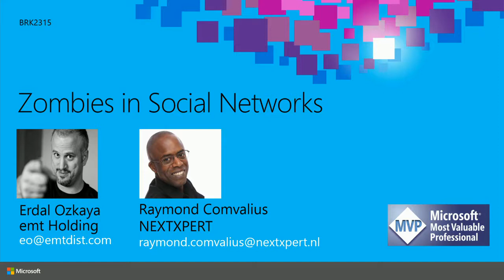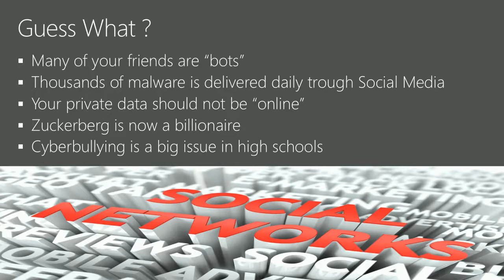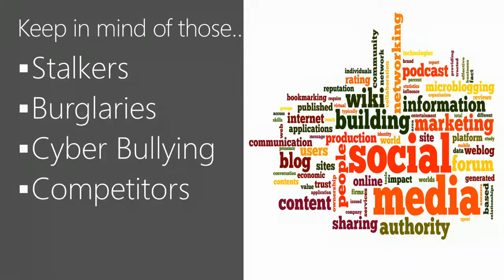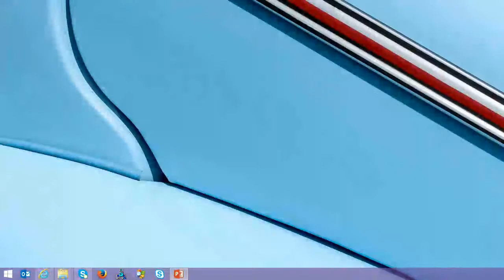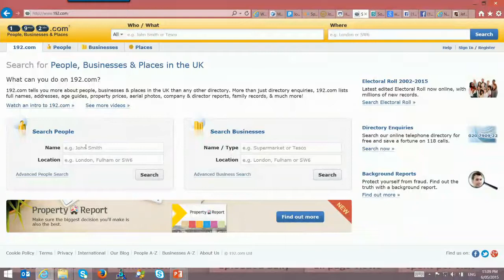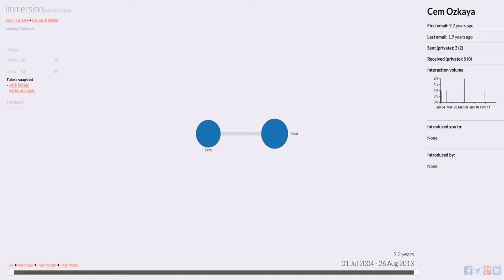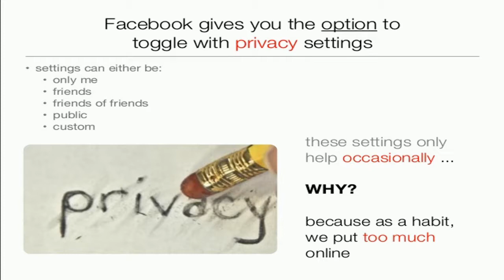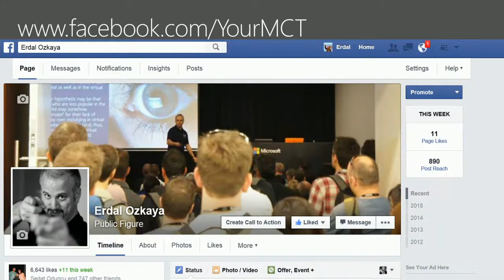Zombies in / Social Media / Security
We have arrived in a time where social networks have become an essential part of our lives. People are spending a great deal of time to connect with organizations, businesses and individuals all over the world. But there is a dark side to social networks. How do you protect your business or yourself from zombies, bullies, hackers, scammers, stalkers and other cyber-criminals? In this eye opening and sometime surprising journey we venture down the dark path into the very heart of Facebook and other platforms to discover how they really work, as well as offer tips, tricks, and practical advice on Social Networking Security.
ErdalOzkaya Erdal Ozkaya